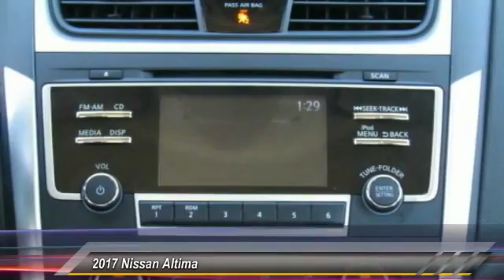2017 Nissan Altima DeLand Nissan C254059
Financing

Payment Calculator

Service Appointment

Deland Nissan
2600 S. Woodland Blvd.

2017 Nissan Altima 2.5 SR Super Black 2.5L 4-Cylinder DOHC 16V 37/26 Highway/City MPGCVT with Xtronic.